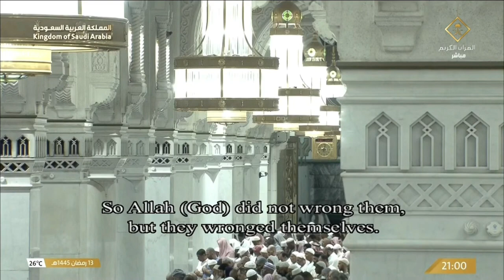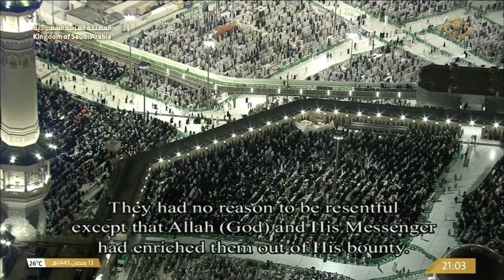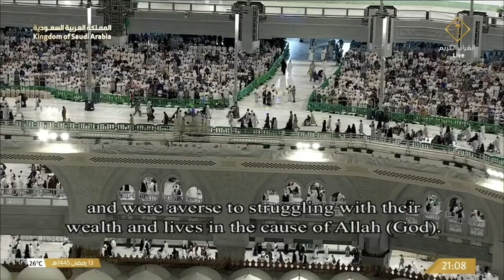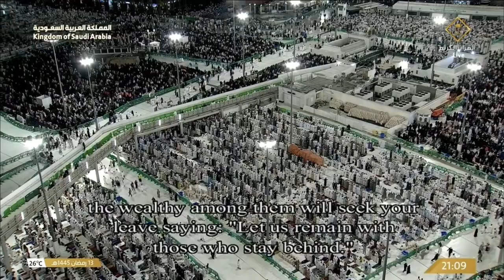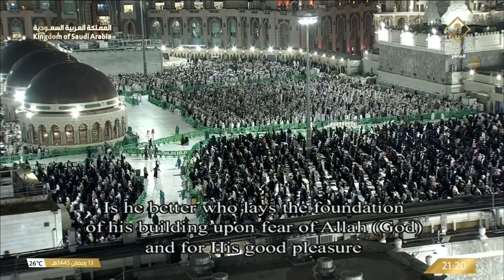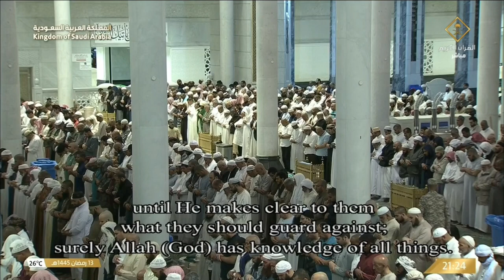صلاة التراويح للشيخ بندر بليلة ليلة 14 رمضان 1445هـ